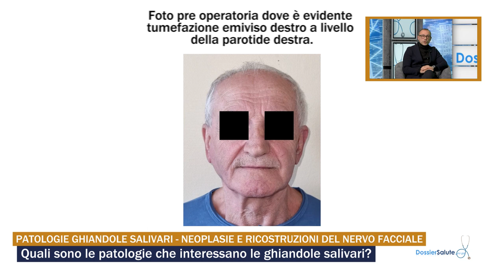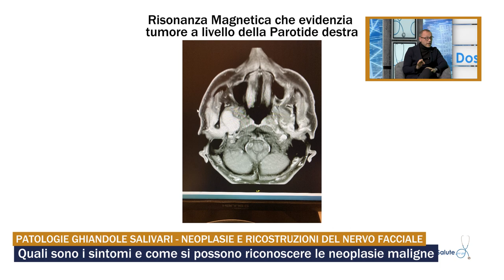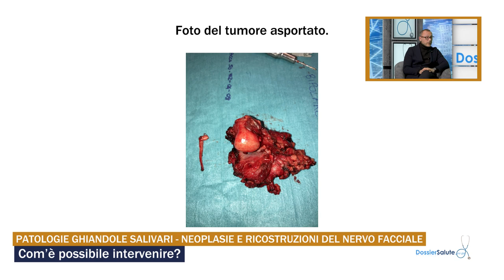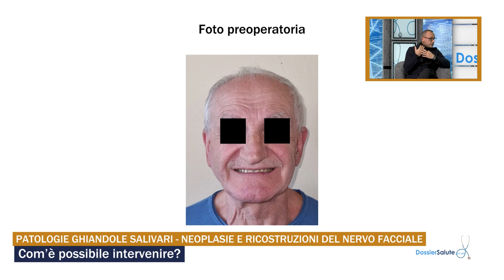Le patologie delle ghiandole salivari - Dr. Dimitri Rabbiosi, Chirurgo Maxillo-Facciale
Le ghiandole salivari possono presentare diverse patologie, un malfunzionamento, infettarsi, o essere ostruite da calcoli…raramente anche una neoplasia. Dossier Salute TV intervista Dr. Dimitri Rabbiosi, Chirurgo Maxillo-Facciale